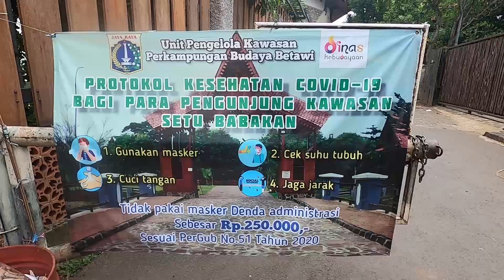GOWES SEPEDA BERSAMA TEMAN TV ONE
Terima Kasih buat temen-temen semua yang udah nyempetin nonton video kita ya.